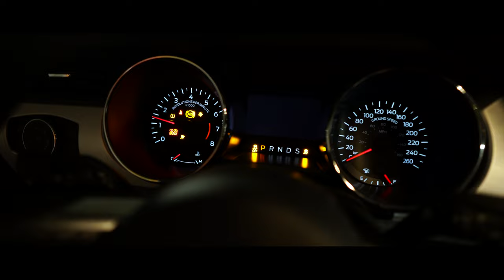Late Night Ride | Ford Mustang GT | 4K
Ford Mustang GT Christmas Nightdrive in 4K

Cinematic shots from a black Ford Mustang with bodykit. Shots are filmed around Bern with a Sony Alpha 7s2.